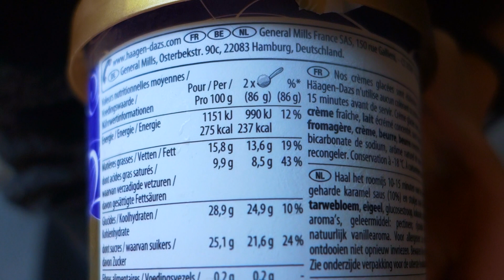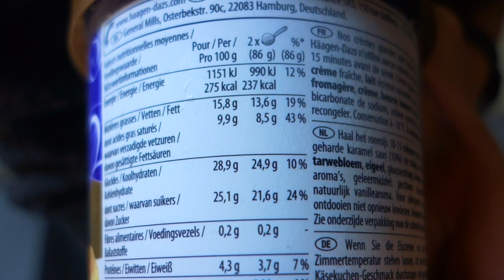Häagen Dazs Salted Caramel Cheesecake Test 2: abgelaufenes Eis!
➮ Eiscreme mit Käsekuchen-Geschmack durchzogen von Karamellsauce 10% und Keks-Stückchen 8%
🍦 Bewertung:
- Geschmack Masse 7/10
- Geschmack Keksstückchen 8 /10
- Geschmack Soße: 9/10
- Konsistenz: Cremig und super dicht! 9/10
- Design 8/10
- Stückchengehalt für HD Verhältnise sehr hoch 8/10
= Gesamt 8,2/10
🍦Reihe: New Collection

🍦Makros pro Pint:  1183 Kcal, 68g Fett, 124,3g KH 18,5g Protein  — 430g, 500ml